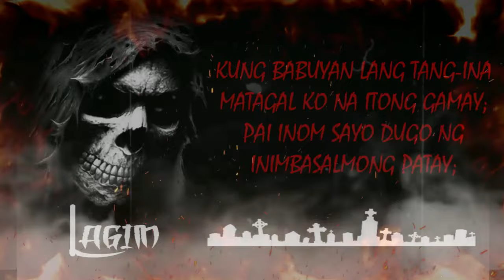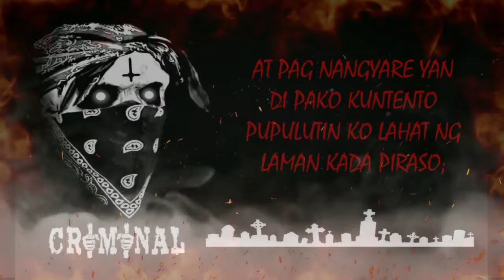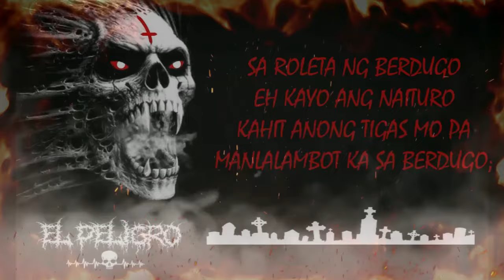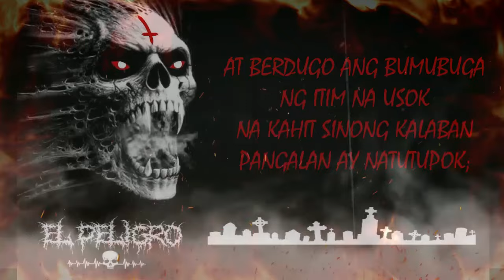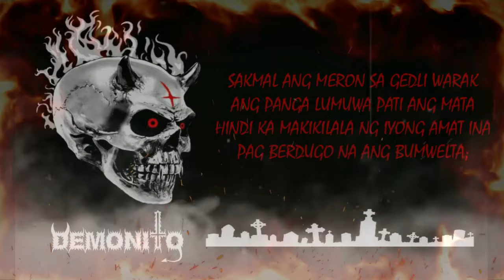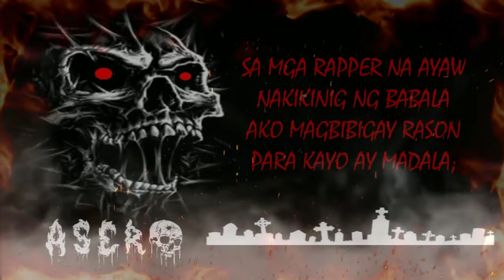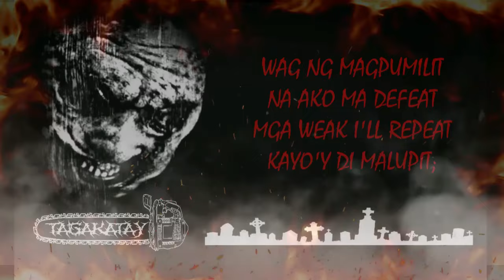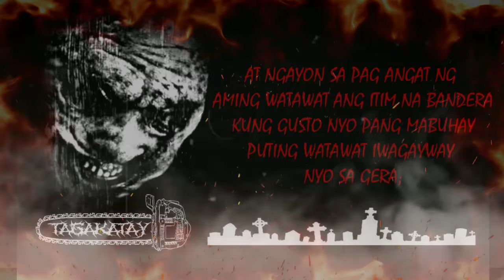BERDUGO MASSACRE 2.0 (NOVUS • ORDO • SECLORUM)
PAKI TIRIKAN NADIN NG KANDILA ANG MGA PANGALAN NA NABANGGIT 🕯️ SABAY NYO NA SA PUTANG INANG ARAW NG PATAY ⚰️😇🙏

NOVUS • ORDO • SECLORUM 😈

⛓️ MASSACRE 2.0 ⛓️

PATAYAN NA SA MUSIKA 🏴‍☠️

SA MGA IIYAK DYAN SA COMMENT SECTION PAKI HABAAN NYO NADIN PARA MATUWA KAME 😘😘😘

SHOUT OUT TO - "KAYU" FOR THIS BEAT 🤝